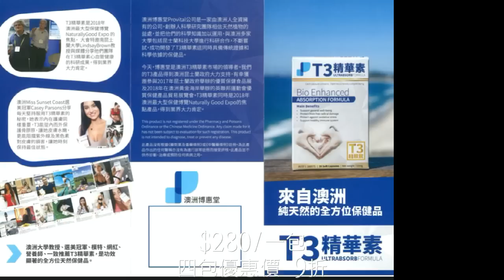成龍又中：中國製造氣炸鍋在美國多起爆炸！｜大肥看天下｜2023 年 2 月 27 日 007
大肥看天下｜2023 年 2 月 27 日

成龍又中：中國製造氣炸鍋在美國多起爆炸！

恒生銀行:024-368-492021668 (Wong Kwok Chung003  )